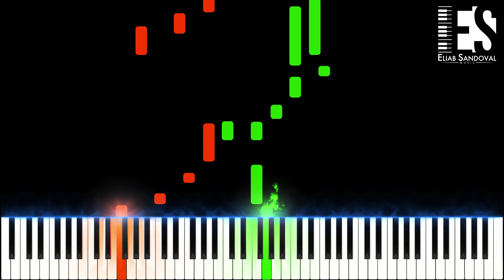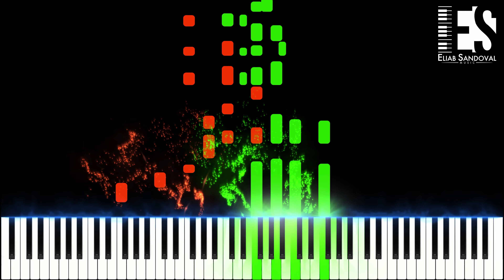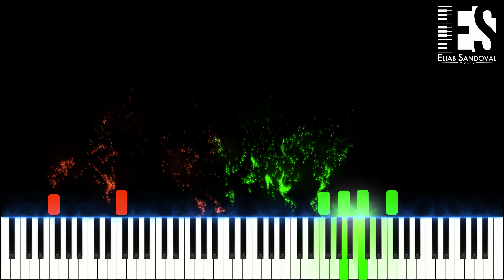Don't Stop Me Now - Queen (Piano Tutorial) | Eliab Sandoval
Enjoy my New Tutorial, Don't Stop Me Now - Queen
➖Discover a new fast and easy way to learn piano: